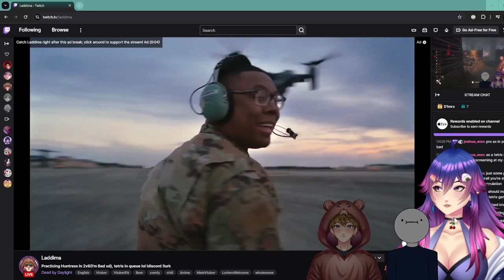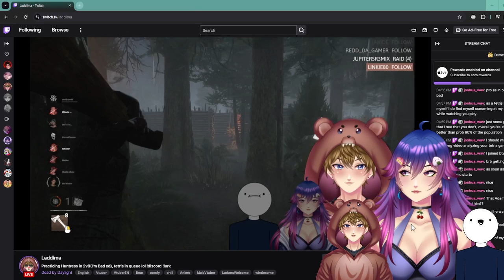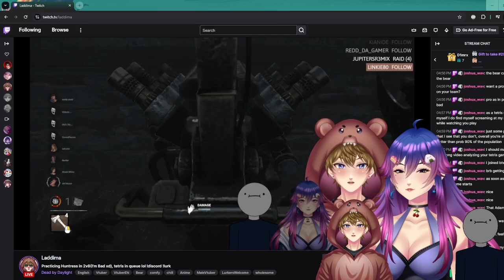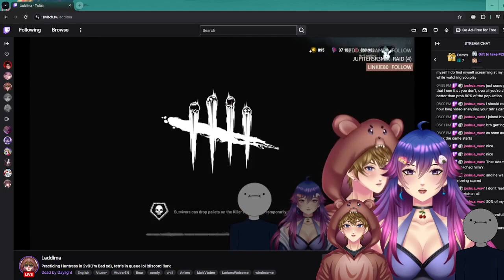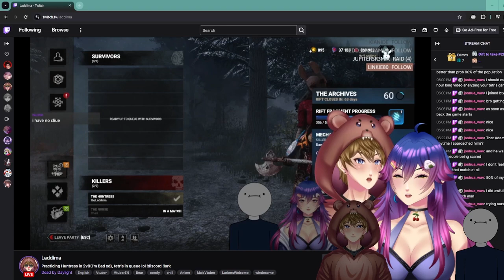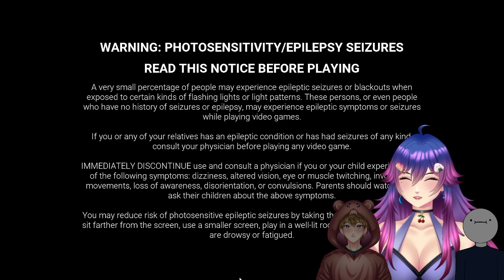2v8 DBD gameplay & Puyo Puyo Tetris!! Collab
06:10 Stream Starts
28:45 DBD
2:39:30 Puyo Puyo Tetris